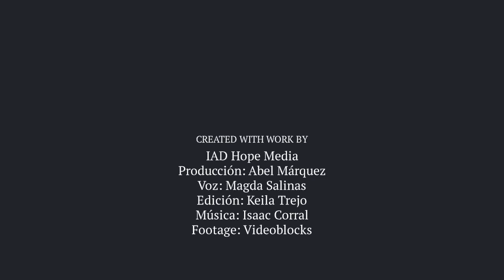100 Dias de Oración día 1